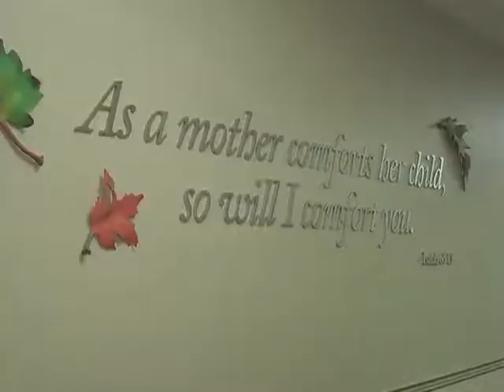Hospice Video Tour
St. Elizabeth Hospice has one goal: To provide our patients and their families with the highest level of physical, emotional and spiritual care during life's final journey. Whether at home, an extended care facility or our inpatient center, at St. Elizabeth Hospice, care is provided in the most comforting and supportive atmosphere, with the belief that caring and closeness are very important at every stage of life.